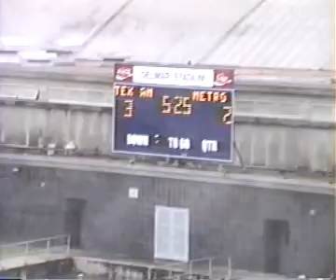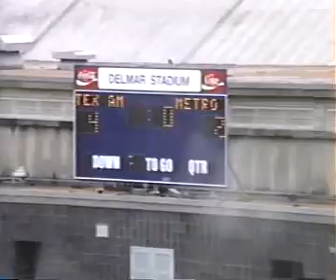Houston-Metro Lacrosse: 1994, Make A Wish Lacrosse Classic, Part 2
Part 2 of the 3rd Annual Make A Wish Lacrosse Classic between Metro and Texas A&M.